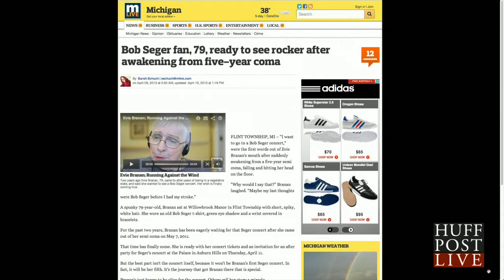Woman Wakes Up From Coma With Unusual Requests | HPL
Apparently, Evie Branan knows what she wants. When the 79-year-old Flint Township, Mich., resident awoke from a 5-year semi coma in May 2011, she made a firm request. "I want to go to a Bob Seger concert," she said, according to MLive.com. Nearly two years later, Branan's wish is finally set to come true. On Thursday, she is attending Seger's performance in Auburn Hills, Mich.